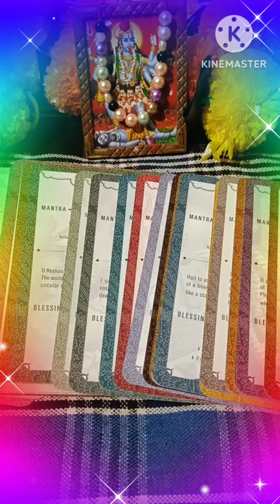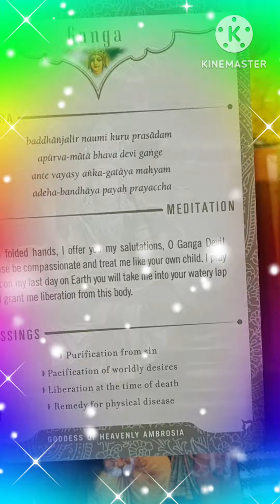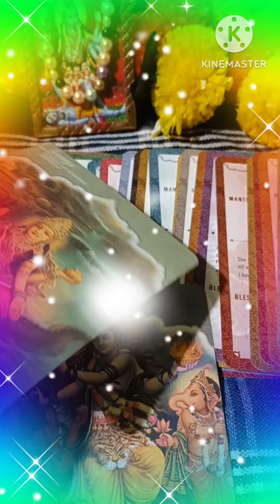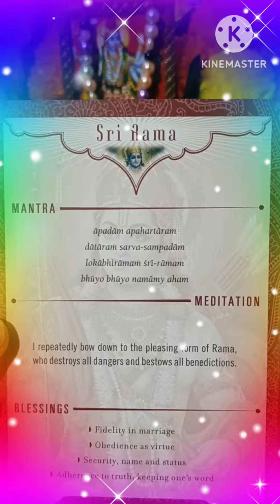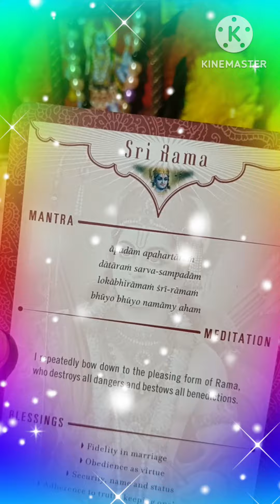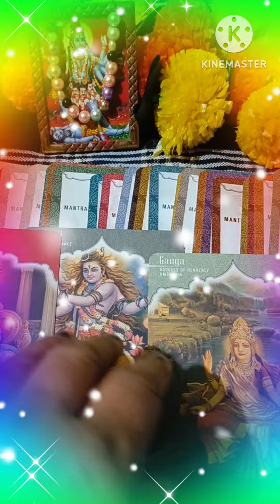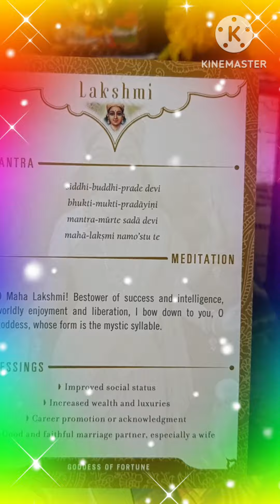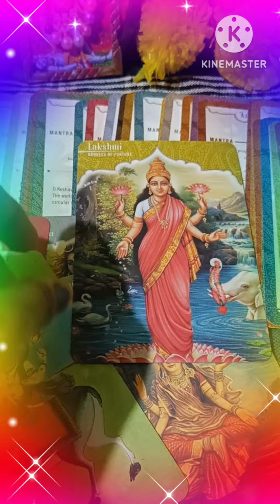Message from your Spirit Guides ❤️ TAROT READING ❤️ TIMELESS ❤️💯🪶🧚🧚🙌❤️🪶🌟💫